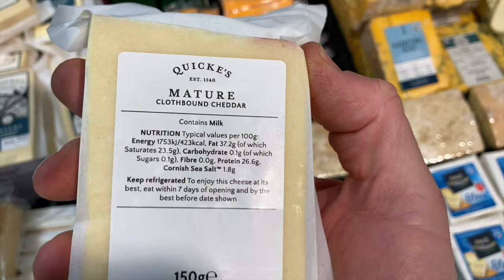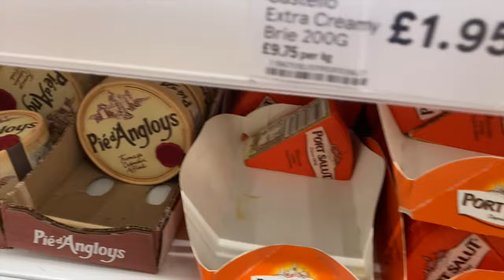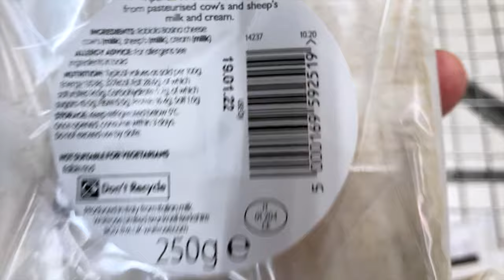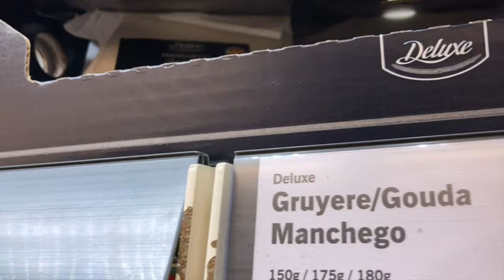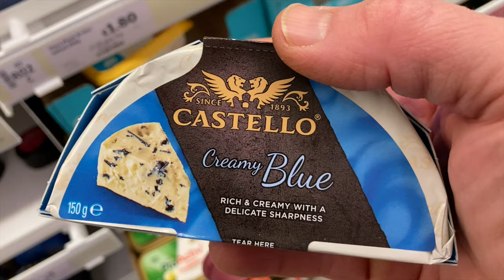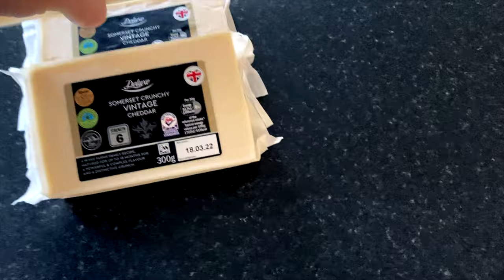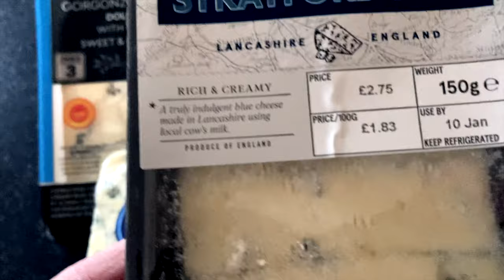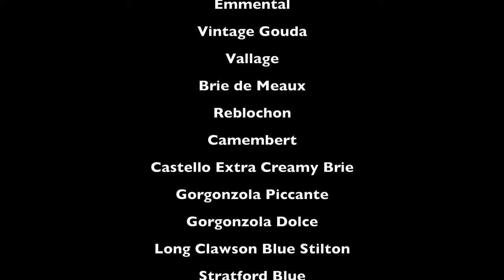MASSIVE Christmas Cheese Haul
This is the biggest cheese haul I've ever done.  I didn't really mean to get quite so much cheese for Christmas but I got a bit carried away!

Let me know what cheeses you would have included in your Christmas cheese haul and why.